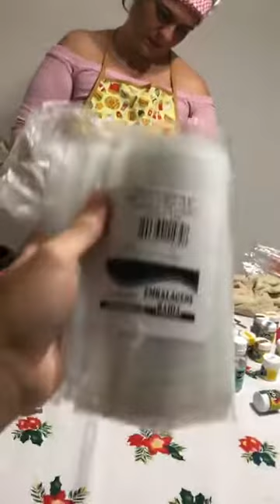Como decorar um bolo em chantininho.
⭐Se inscrevam aqui no canal para mais aulas fabulosas!!⭐

Andreia ensinou a fazer um bolo em chantininho usando os pós para decoração verde menta, vermelho rubi e dourado da Fab! , decorou com o bico de confeiteiro pitanga e usou a fabulosa Solução Alcoólica Neutra da Fab! com a bombinha. Tudo isso e mais diversas dicas de como utilizar produtos Fab!

✏️Essa Live Fabulosa foi ministrada por Andreia Itacaramby

✔Produtos Fab! utilizados:
- Pó para decoração Verde Menta
- Pó para decoração Dourado
- Solução Alcoólica Neutra Fab!